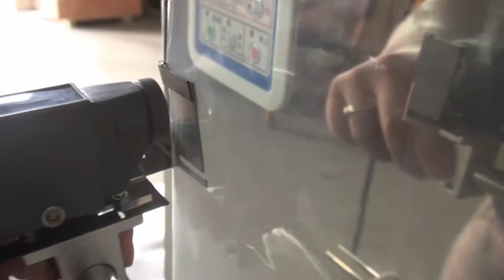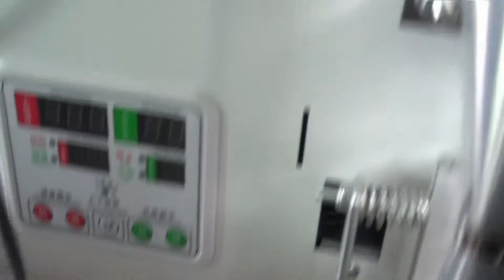Tea bag Machine- How to install tea bag machine